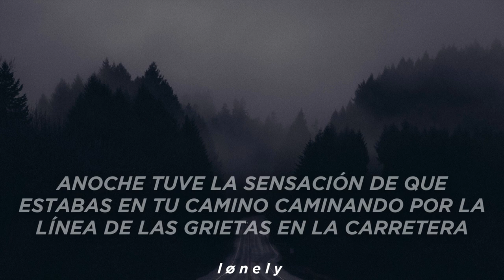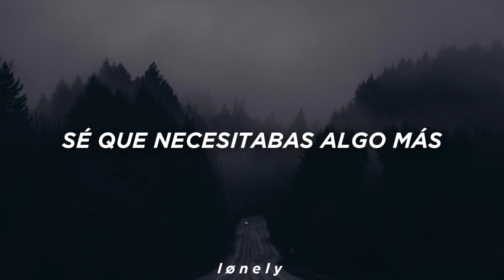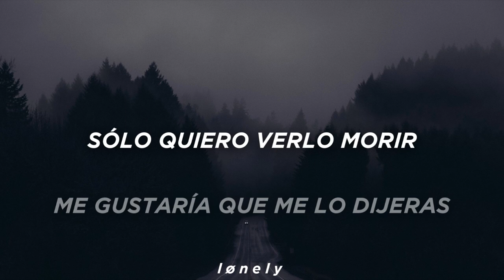kai whiston & EDEN - stingray // sub español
LYRICS:
[Intro]
I got a feeling last night
You were on your way over
Walking the line of the cracks in the road
If I had thought to read the signs
I could've maybe bought time
But now you keep your leaking eyes to the floor
Collider feel
I'm running, keep my lines on track
And pushing through
Said you'd never come back

[Verse]
But don't you want to watch it die?
Collapse in for you now (T'nac pots won)
I'm pulling the time back (Time)
I just want to watch it die
Can't stop now anyway
Can't shake the thought of
When I close my eyes you're

[Chorus]
Walking out the door, ooh (I still see you)
Know you needed something more (I see you see through me)
Walking out the door, ooh (I wish you said it to me)
Know you needed something more (I)
[Pre-Chorus]
I just wanna watch it die

[Chorus]
Walking out the door, ooh-ooh-ooh (I still see you)
Know you needed something more (I wish you said it to me)

[Verse]
Don't you want to watch it die?
Collapse in for you now (I wish you said it to me)
I- I'm pulling the time back (I wish you said it to me)
When I close my eyes you're (I wish you said it to me)